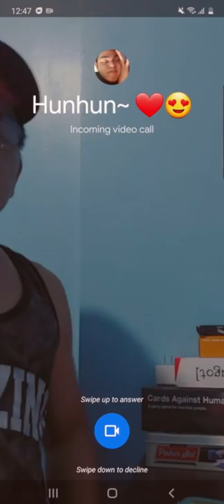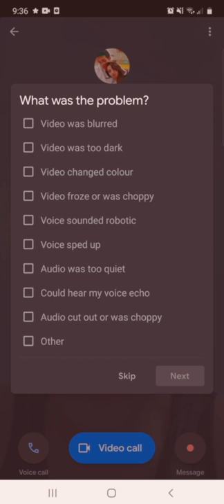LDR: night before lockdown Ep.1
how it really is to deal with this lockdown to all the lovebirds out there.

*wink